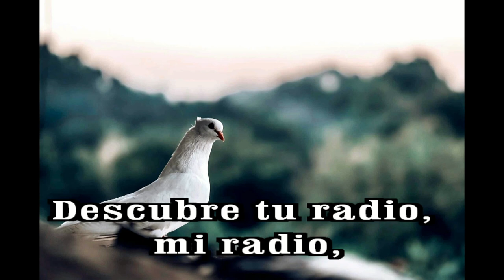GOTITAS DEL ESPIRITU SANTO 222